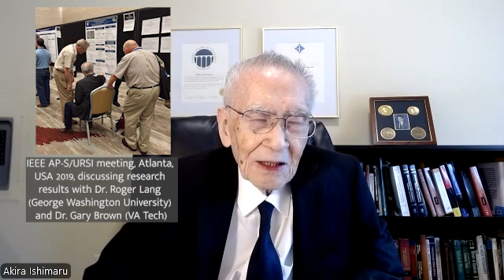Legends of Electromagnetics: Prof. Akira Ishimaru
Akira Ishimaru is a Japanese-born American engineer, educator, researcher, and author, and is Professor Emeritus in Electrical and Computer Engineering at the University of Washington. Akira Ishimaru was born and raised in Kyushu, Japan. He received a bachelor’s degree in Electrical Engineering from the University of Tokyo, Tokyo, Japan in 1951. He was awarded a Fulbright scholarship to study in the United States, and received his Ph.D. degree in electrical engineering from the University of Washington (UW) in 1958, becoming the first person to be awarded a doctorate in electrical engineering at the UW. He then joined the faculty of the Department of Electrical Engineering at the University of Washington. He became Professor of Electrical Engineering in 1965, and an Adjunct Professor of Applied Mathematics in 1977. He became Professor Emeritus in 1998.

Professor Ishimaru’s research focus is the development of statistical theories and applications related to electromagnetic wave propagation in random and complex media. The characteristics of such media are randomly varying in space and time; therefore, statistical treatments are essential to understand and characterize their effects on electromagnetic waves. His research areas include multiple scattering theories and techniques, remote sensing, object detection, inverse problems, and millimeter waves, in the atmosphere as well as on planetary surfaces, including effects of scattering from rough surfaces, terrain, and ocean surfaces. Examples of important applications of these statistical approaches include communications through complex and random natural environments such as the atmosphere, oceans, or space, and medical techniques involving scanning of biological media such as the human body which have randomly varying characteristics. Dr. Ishimaru has conducted studies of back scattering enhancement, time
reversal imaging, and time reversal MUSIC (multiple-signal-classification) imaging techniques for use in a clutter environment, and conducted early studies on optical diffusion in whole blood and tissue, vector radiative transfer, and time dependent radiative transfer, concepts that are important in microwave remote sensing. His current research interests include the study of quantum theory as viewed from the perspective of classical electromagnetics.

Akira Ishimaru is the author of Wave Propagation and Scattering in Random Media (New York: Academic, 1978, and IEEE-Oxford University Press classic reissue, 1997) and Electromagnetic Wave Propagation, Radiation, and Scattering (Englewood Cliffs, NJ; Prentice Hall, 1991). A revised and expanded second edition of Electromagnetic Wave Propagation, Radiation, and Scattering was published by IEEE Press-Wiley in 2017.

Professor Ishimaru was editor of Radio Science from 1979 to 1982, and founding Editor of
Waves In Random Media (Institute of Physics, U.K.) and Waves In Random And Complex Media (Taylor and Francis, U.K.) He was a member of the Editorial Board of Proceedings of the IEEE from 1973 to 1983, and served as a member-at-large of the U.S. National Committee (USNC). He was chairman of Commission B of the USNC/International Union of Radio Science from 1985 to 1987. Akira Ishimaru is a Fellow of the IEEE, the Optical Society of America, the Acoustical Society of America and the Institute of Physics, U.K. He was the recipient of the 1968 IEEE Region VI Achievement Award and the IEEE Centennial Medal in 1984. He was appointed as Boeing Martin Professor in the UW College of Engineering in 1993. In 1995 he was awarded the Distinguished Achievement Award from the IEEE Antennas and Propagation Society. He was elected to the National Academy of Engineering in 1996. In 1998, he was awarded the Distinguished Achievement Award from the IEEE Geoscience and Remote Sensing Society. He is the recipient of the 1998 IEEE Heinrich Hertz Medal and the 1999 URSI Dellinger Gold Medal. In 2000, he received the IEEE Third Millennium Medal. In 2011 he received the Diamond Award for Distinguished Achievement in Academia, from the University of Washington College of Engineering. He became an URSI Lifetime Fellow in 2020. IEEE Antennas and Propagation Society had the pleasure to record this interview with Prof. Akira Ishimaru in which he discusses his early interest in STEM, and his research career.

Photographs courtesy of the University of Washington Department of Electrical & Computer Engineering (UW ECE), IEEE History Center, and Akira Ishimaru.